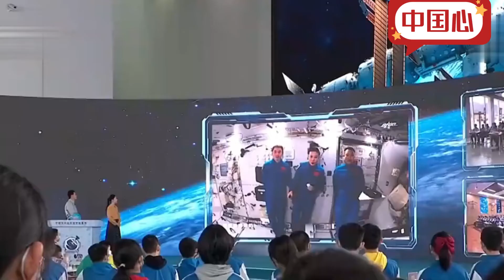王亚平有多爱吃？自爆上太空一周伙食不重样，叶光富都看愣了！